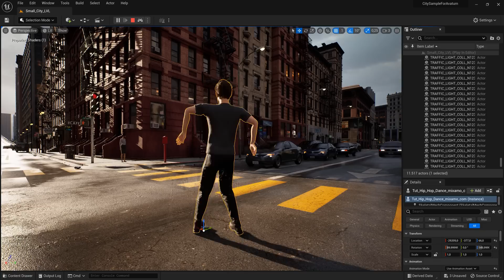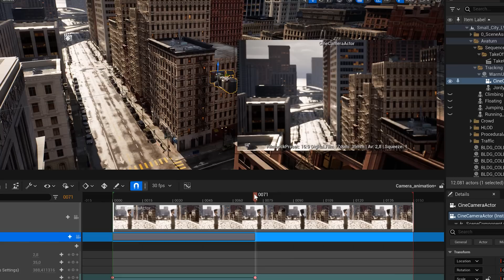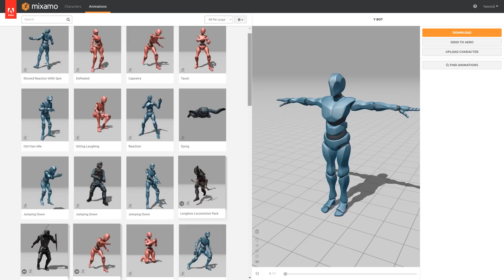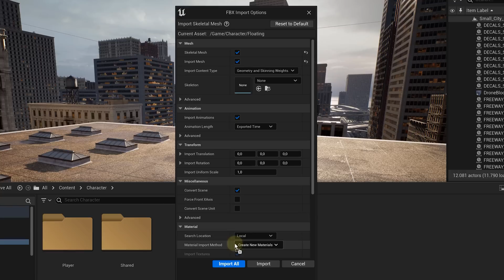I made a 3D Character of myself in 10 SECONDS (Unreal Engine)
🎬 Master Filmmaking, Video Editing, & VFX in One Bundle! - Get 94% Off Now 🚀 [Limited Offer] (advertising @avaturn) Join the world record - Learn how to scan yourself with the AI tool Avaturn and make amazing 3D animations super fast in Unreal Engine 5